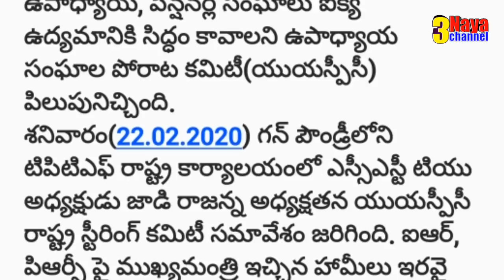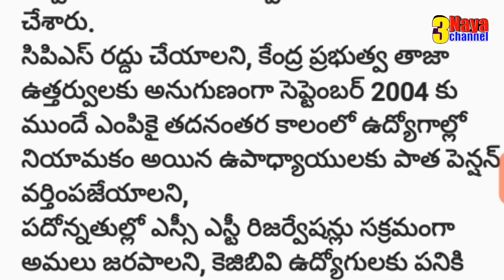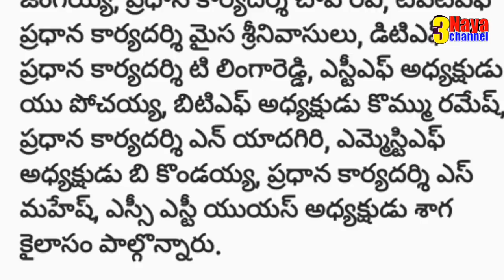Telangana Govt Employees,Teachers & Pensioners Decided to Fight Unitedley to get Good PRC Fitment